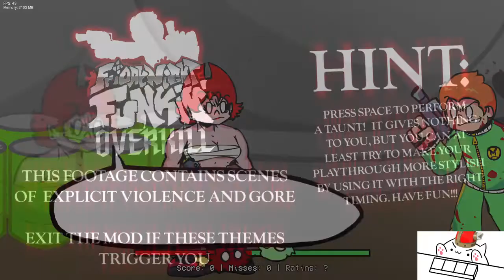FNF MOD: OVERKILL (Vs Cassandra)